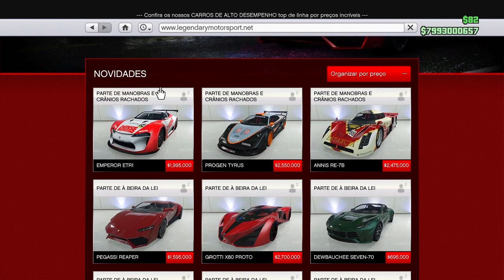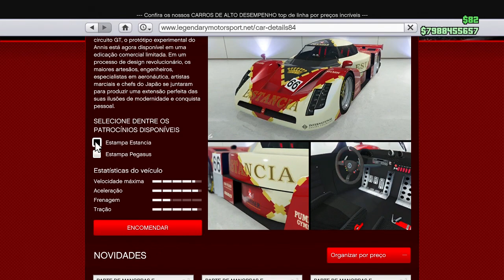GTA V ONLINE NOVA DLC MANOBRAS E CRÂNIOS RACHADOS - NOVO SUPER E NOVAS CORRIDAS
FAALAA GALERA BEM VINDO AO CANAL GAMEPLAY M2 !

MUITO OBRIGADO PELO SUPORTE AQUI NO CANAL MANINHOOOS, SOU ETERNAMENTE GRATO PELO TODO APOIO DE VCS !

Vlw flw E AAABREEEEEIZ  !